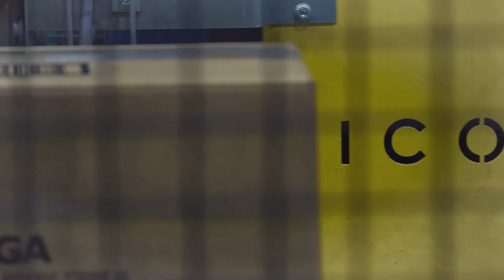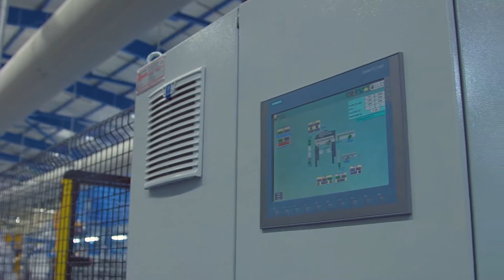Icon systems | Industry plant video 2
Icon Systems and  Productions Lines